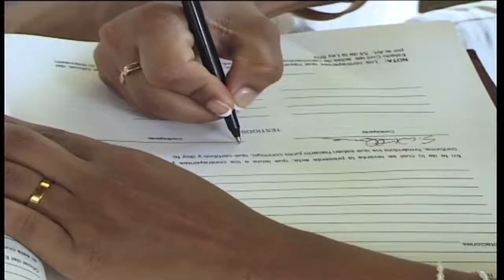Sharda & Stephen's wedding in the Dominican Republic